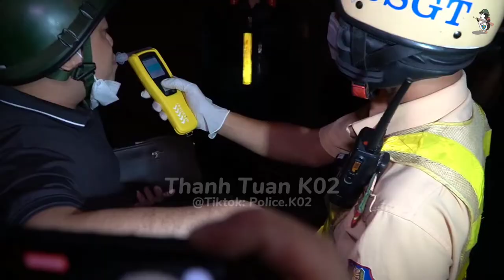Không tiền nộp phạt, người đàn ông lái xe nhậu say xin CSGT